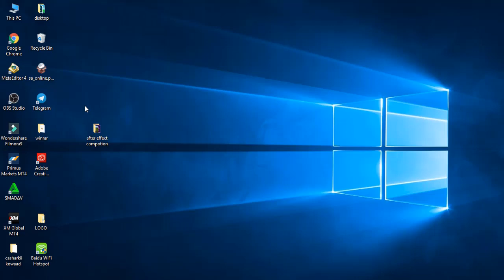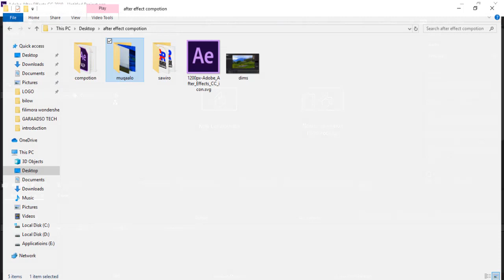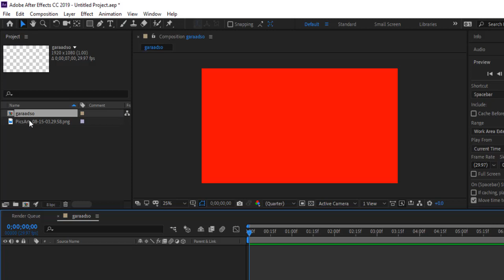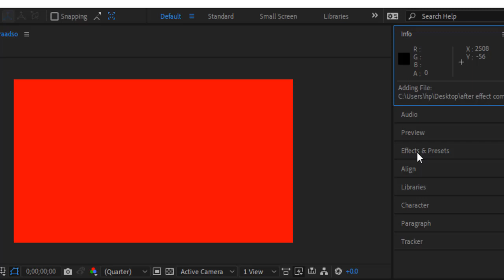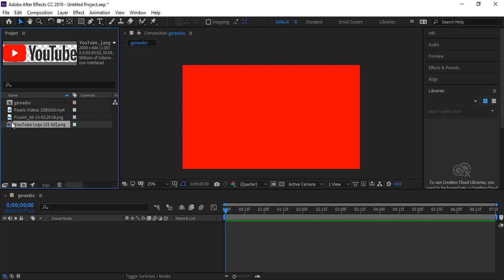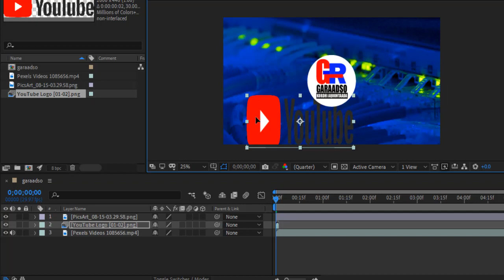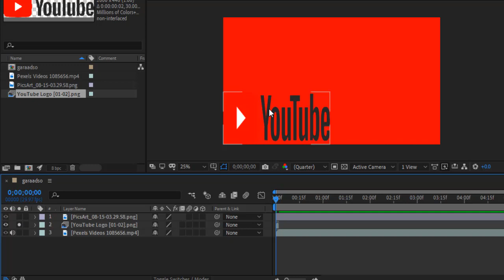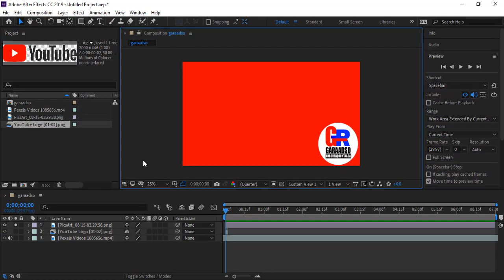Barashada After effects casharkii 1aad | qaabka interface iyo sida loo isticmaalo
Barashada after effects waa free dhamaan casharada waxaa losoo galin doonaa  insh'allah kanaalkan  YouTube ee GARAADSO
Asxaabta kale gaarsii barashada cilmiga video editing